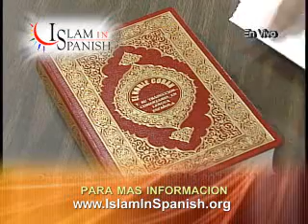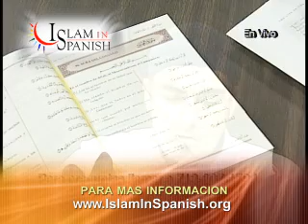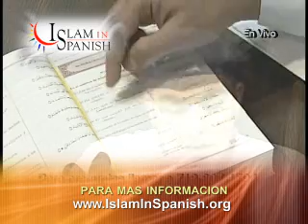Quien es Muhammad? 4/6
Quien es Muhammad? 4/6. Explicacion de quien es el Profeta Muhammad y cual fue su mensaje